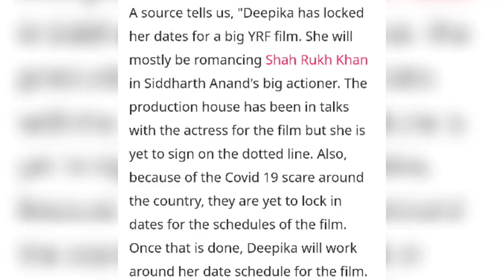Shah Rukh Khan and Deepika Padukone फिर से एक साथ ? | YRF 50 | SRK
Shah Rukh Khan and Deepika Padukone फिर से एक साथ ?